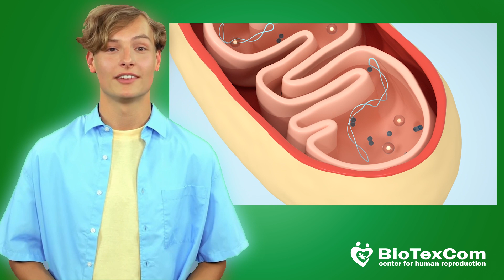Влияят ли донорските митохондрии върху ДНК-то на детето? (2023)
Какъв процент на гените се предава на детето при използване на донорски митохондрии в програмата за изкуствено оплождане и какво наистина означава формулировката "дете от трима родители"? Всички отговори ще намерите в нашето ново видео.